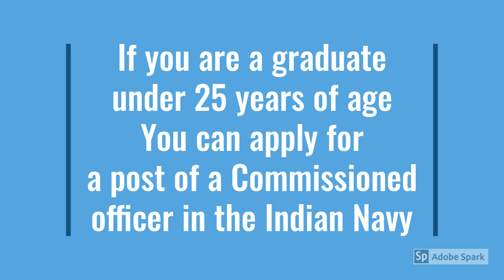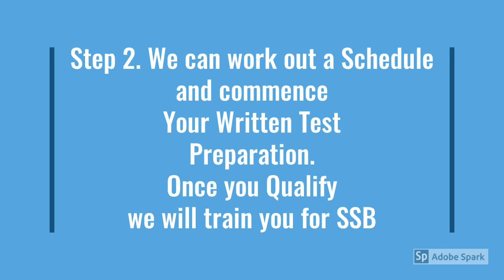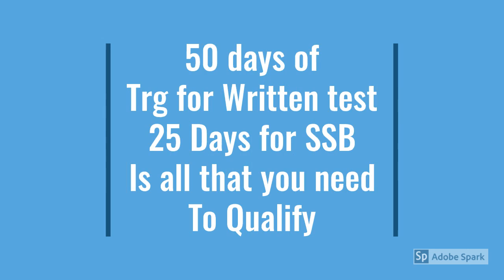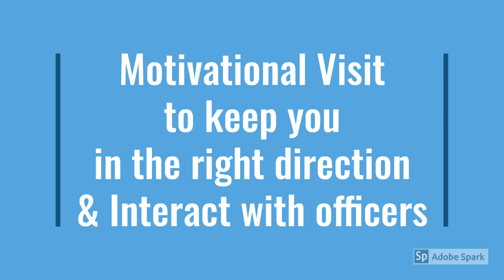Target Success at Indian Navy Entrance Exam 2019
Target Success at Indian Navy, Written Exam, AFCAT, CDSE, TA, ACC